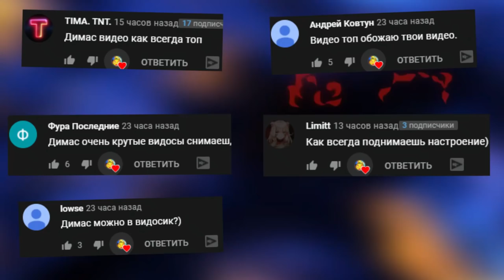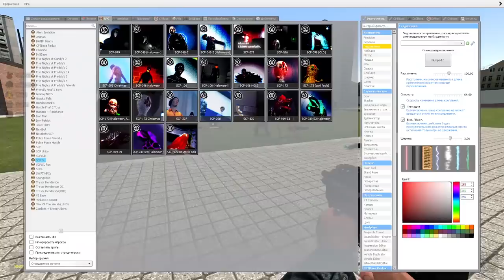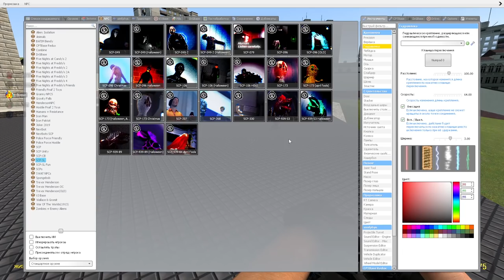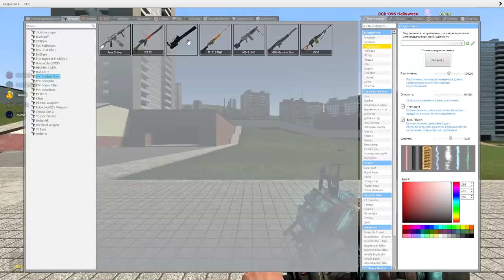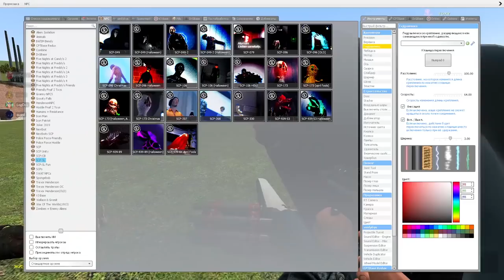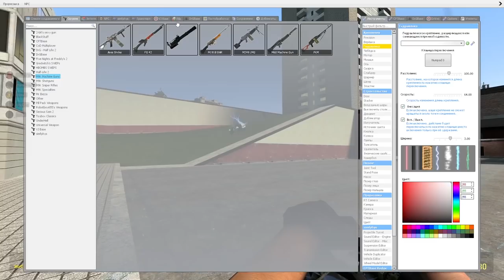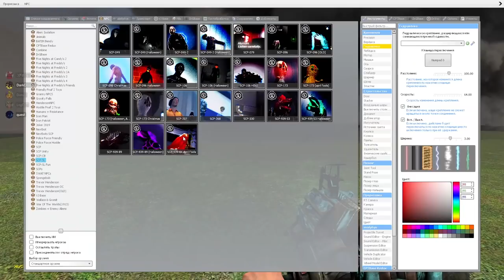КАКОЙ SCP САМЫЙ КРУТОЙ ► Garry's Mod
КАКОЙ SCP САМЫЙ КРУТОЙ ГАРРИС МОД Garry's Mod